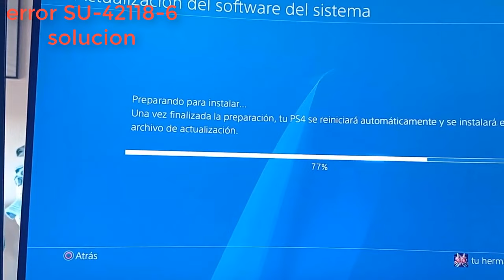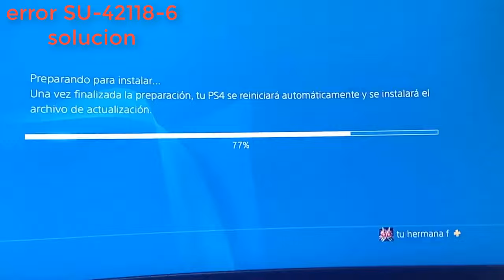Error SU-42118-6 ps4 SOLUCION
👉Cable en amazon

Descripción:
¡Saludos, comunidad de jugadores de PlayStation 4! Si has llegado a este video buscando una solución efectiva para el molesto Error SU-42118-6 en tu PS4, estás en el lugar adecuado. En esta guía detallada, te proporcionaremos los pasos necesarios para resolver este problema y regresar rápidamente a tus juegos favoritos.

El Error SU-42118-6 puede ser frustrante, pero no te preocupes, estamos aquí para ayudarte a superarlo. Nuestro tutorial te guiará a través de cada paso, desde la identificación del problema hasta la implementación de la solución, todo de manera fácil de entender, incluso si no eres un experto en tecnología.

Nuestro experto te mostrará cómo abordar este error de manera efectiva. Te explicaremos los posibles desencadenantes del error y te proporcionaremos una solución paso a paso. Ya sea que se trate de una actualización del sistema, un problema de hardware o un conflicto de software, te enseñaremos cómo abordar cada escenario para asegurarte de que tu PS4 vuelva a funcionar sin problemas.

No pierdas más tiempo lidiando con el Error SU-42118-6. Con nuestra guía, podrás resolverlo de manera rápida y sencilla, sin tener que enviar tu consola a reparación o perder acceso a tus juegos por mucho tiempo.

¡No dejes que un simple error te impida disfrutar de tus juegos favoritos en tu PS4! ¡Vamos a resolverlo juntos!